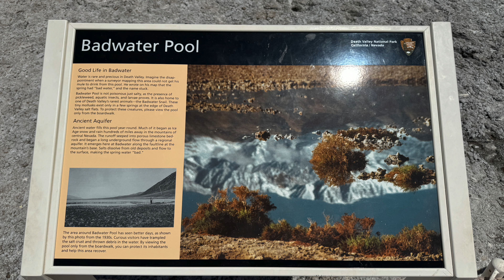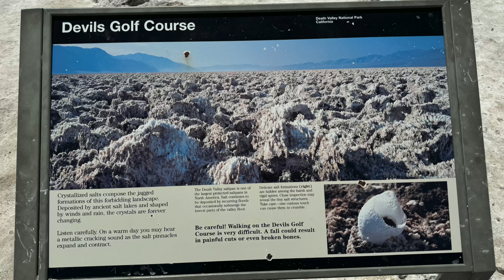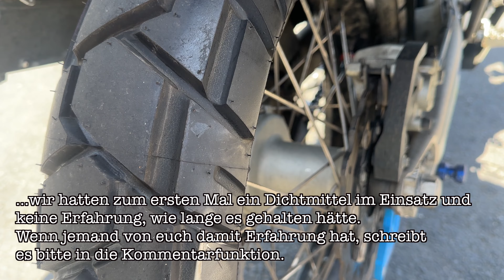Episode 38: 🇺🇸 Durch Höhen und Tiefen, heiß und kalt!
Hallo, wir sind Andrea und Ronald und befinden uns seit Oktober 2023 auf einer Motorradweltreise mit zwei umgebauten Husqvarna 701 Enduro's.
In diesem Video fahren wir durch das Tal des Todes, dem Sequoia Nationalpark und dem Yosemite Nationalpark.

INFOBOXEN DIENEN NUR INFORMATIONSZWECKEN UND SPIEGELN UNSERE MEINUNG WIDER. DIE ANGABEN BEZIEHEN SICH AUF DEN ZEITPUNKT UNSERES BESUCHES. LINKS ZU ANDEREN WEBSITES DIENEN AUSSCHLIESSLICH DAZU, DASS AUFFINDEN DER VON UNS ERWÄHNTEN UNTERNEHMEN ODER PERSONEN ZU ERLEICHTERN.

THE INFORMATION REFLECTS THE CURRENT DATA AND FIGURES AT THE TIME OF OUR VISIT. LINKS TO OTHER WEBSITES ARE ONLY INTENDED TO MAKE IT EASIER TO FIND THE COMPANIES OR PEOPLE WE MENTION.
Motorrad und Ausrüstung für Weltreise
Motorrad: Husqvarna 701 Adventure Rallye / Rally Kit / alle Teile mit Strassenzulassung
Leergewicht mit allen Um- und Anbauteilen: 174 kg (inkl. GPS und verschraubten Tankrucksack)
Gesamtes ausfahrbares Tankvolumen: ca. 25–26 Liter (18 kg)
Vollgetankt (Reichweite max. 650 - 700 km): 192 kg
Verbrauch: mit Gepäck auf Landstrasse unter 4 Liter / vollbeladen im Gelände 5 Liter

Übersicht der Gewichte, Durchschnitt pro Motorrad
Motorrad Leergewicht: 174 kg
Benzin 25-26 Liter: 18 kg
TARA Gewichte der Koffer, Rollbags, Kofferdeckeltaschen, Seitentaschen, Flaschenhalter: 20 kg
Werkzeuge und Hilfsmittel: 5 kg
Ersatz- und Verschleißteile: 6 kg (inkl. Ersatzöl)
Campingausrüstung (komplett): 18 kg
LapTop, Foto und Videoausrüstung: 5 kg
Kleidung: 7 kg (ohne Anzug und Stiefel)
Sonstiges: (Erste Hilfe, Medikamente, Karten, Bücher, Schlösser, Zurrgurte, Kompressor...) 12 kg

Gesamtgewicht, abfahrbereit und vollgetankt für Weltreise: 265 kg
Anbauten und Ausrüstung (Auszug):
Tankrucksack: Enduristan Sandstorm 4X Tank Bag (fest verschraubt an Sitzbank)
Zusatzscheinwerfer: Nebelscheinwerfer SW Motech LED EVO
Auspuff: Akrapovic SlipOn
Kettenöler: Pro-Oiler mit GPS
Navigation: Garmin 276CX (mit OSM Karten)
Helmsprechanlage mit Kamera: Sena 10C Evo
Motorradanzug: Stadler Modul Evo
Stiefel: Gaerne SG12 / Alpinestars Tech7
Campingausrüstung
Zelt: Redverz Atacama Expedition
Feldbetten: Helinox Cot 1 mit Isolierauflage
Campingstühle und Tisch: Helinox Swivel Chair & Table One Hard Top
Kocher: Gas
Töpfe: Zebra Pot Stainless Steel, 3 Liter (Billy Can)
Becher: Snow Peak Titan (Thermo)
Schlafsack: Western Mountaineering TerraLite / SeatoSummit Spark
Wasserfilter: Katadyn Pocket